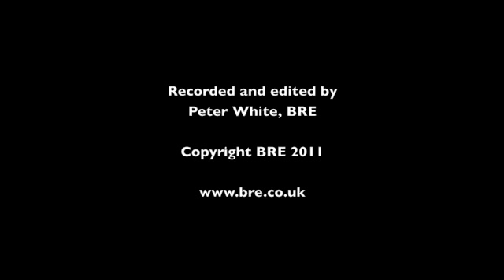Wolfgang Feist talks about Passivhaus, March 2011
Building4Change.com editor, Jo Smit, caught up with Dr Feist at Ecobuild (London, March 2011) and talked to him about the principles of PassivHaus design.